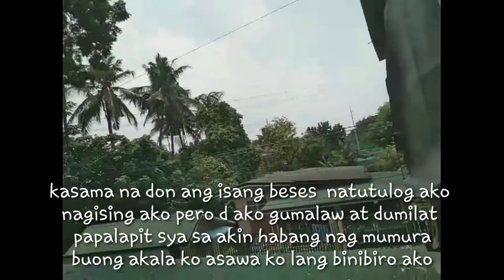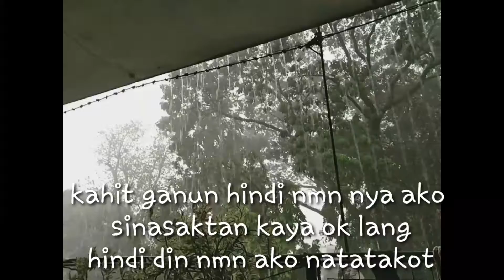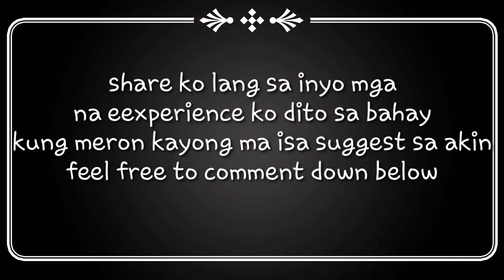PAANO AKO NAGKAROON NG KAIBIGAN NA HINDI NAKIKITA||Dangs key